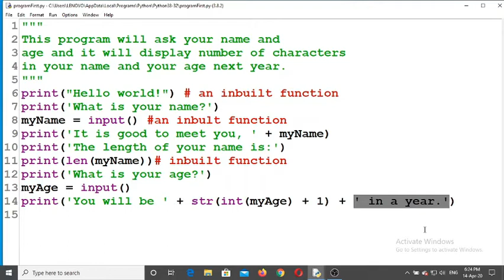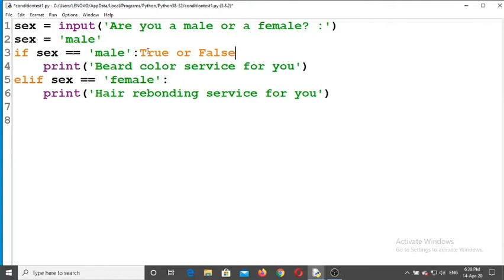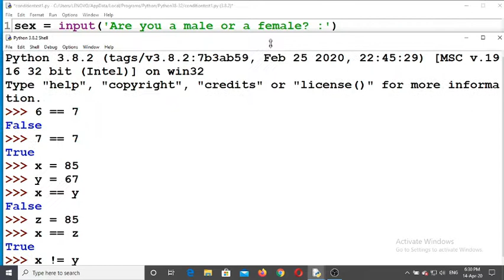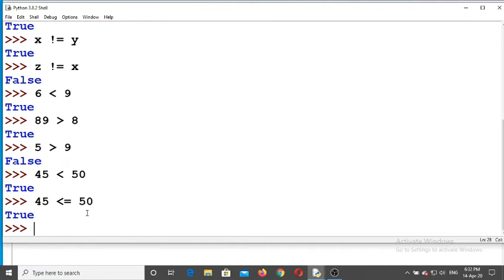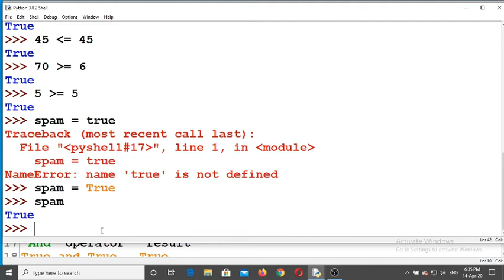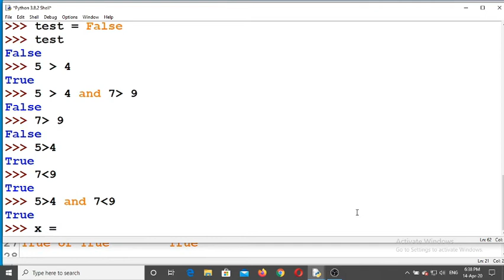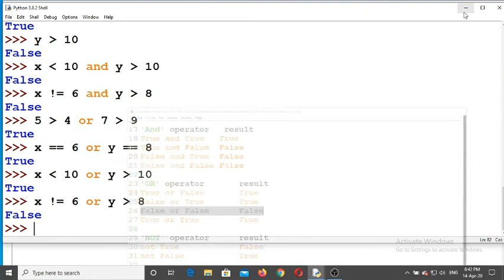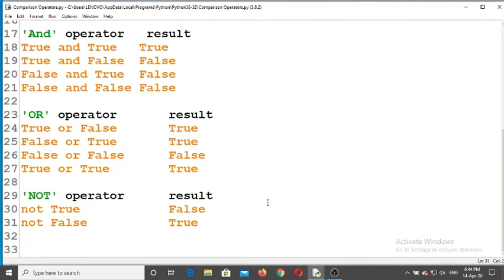Python Basic Tutorial Part - II | Boolean Operators by Ravi Verma : Insight India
Python Basic Tutorial (Hindi):
This video is the starting point for you in learning Flow Control in Python. It is the building blocks or basics of Loops and Conditionals. I have explained about the comparison operators, Boolean operators and basics of Flow Control.
I hope through this video, I was able to explain in plain Hindi language. If you still have any doubts, please feel free to write in the comment box. I will definitely answer your questions.